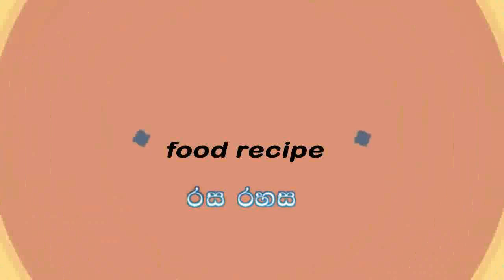ගෝවා තෙම්පරාදුව.රසට සැරට Cabbage Tempered